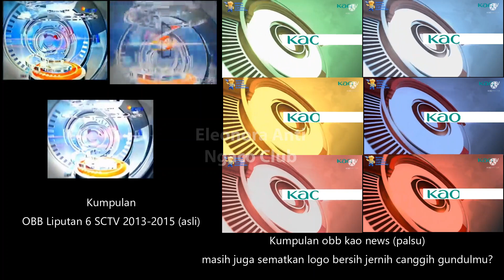perbedaan obb liputan 6 sctv 2013-2015 (asli) dengan obb kao news (palsu)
SIPSBB ngaco lagi lagi lagi lagi lagi!
Mana ada KAO itu dijadikan acara berita ?
habis itu ngejekin modi dengan kata bersih jernih canggih gundulmu?

akun ngaco harus tutup